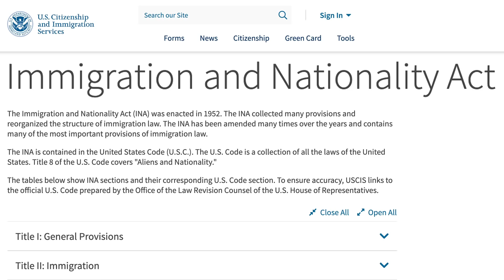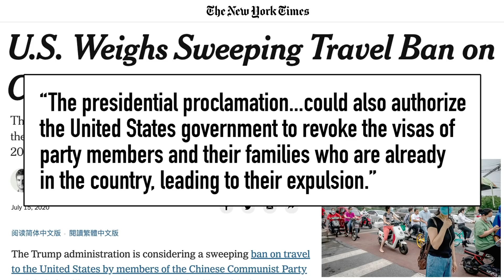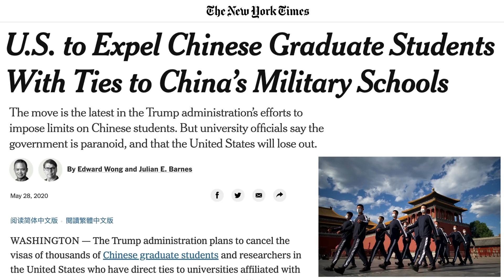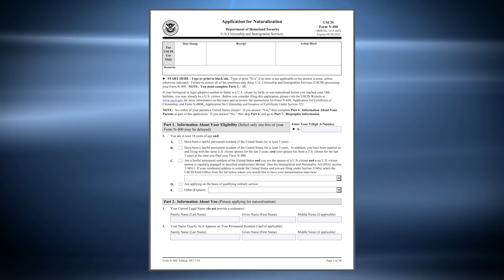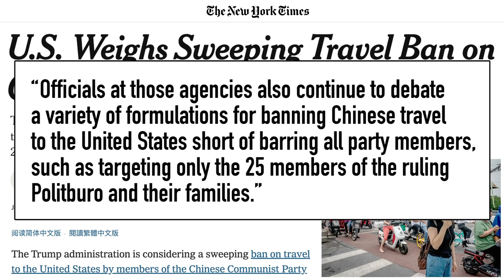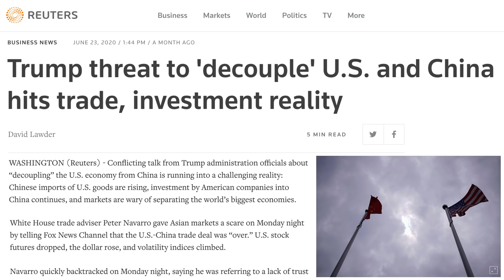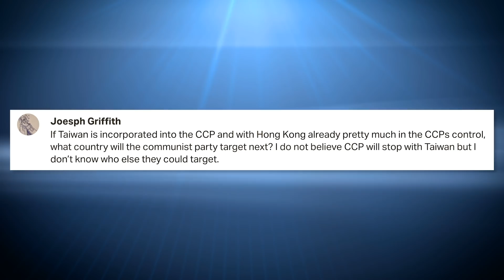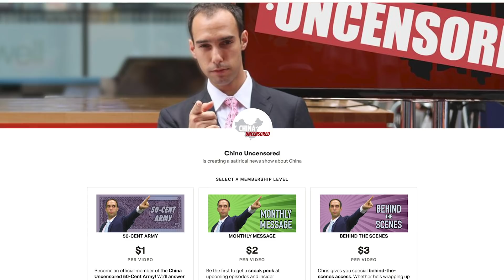Will the US Ban Communist Party Members?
President Trump is considering a travel ban on all Chinese Communist Party members and their families. Maybe. This could affect millions of Chinese citizens. It comes as the US, particularly Secretary of State Mike Pompeo, have taken a harder stance agains China—sanctions for the persecution of Uyghur Muslims in Xinjiang, a national security law in Hong Kong, and a potential ban on Chinese apps like TikTok and Huawei 5G. And this could have a huge impact on the Chinese economy.

 us news china bill